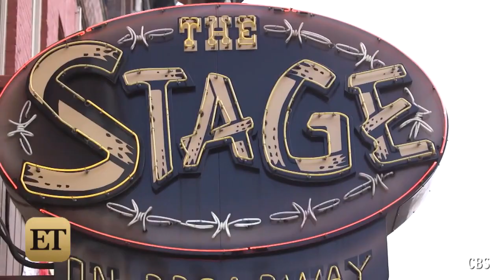Luke Bryan and Dierks Bentley Can't Keep a Straight Face in these ACM Bloopers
Luke nearly loses his cell phone in a beer mishap.